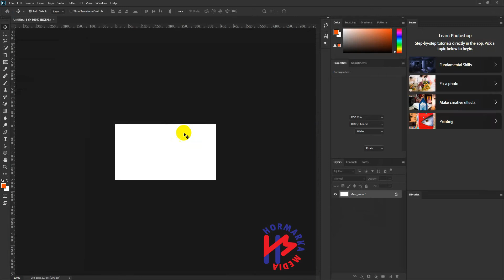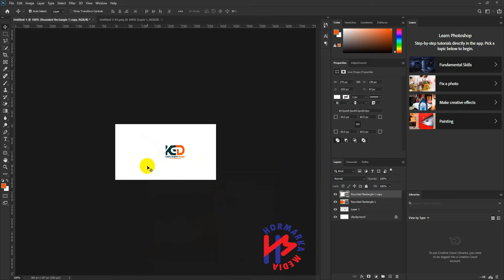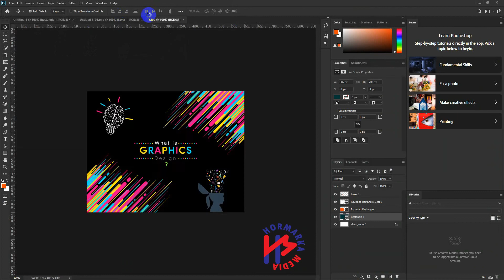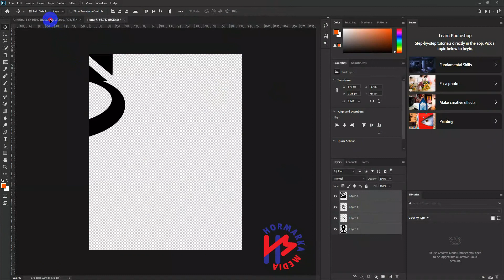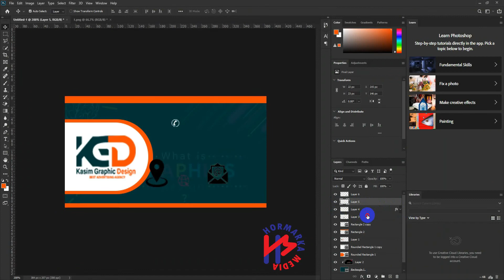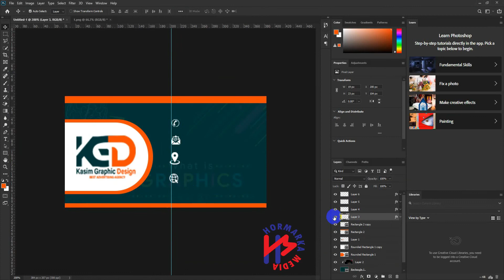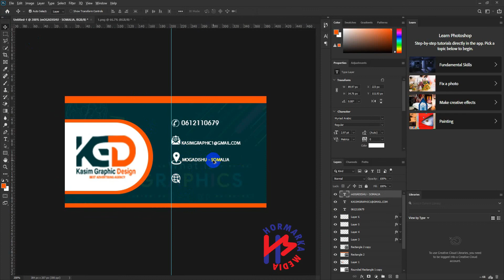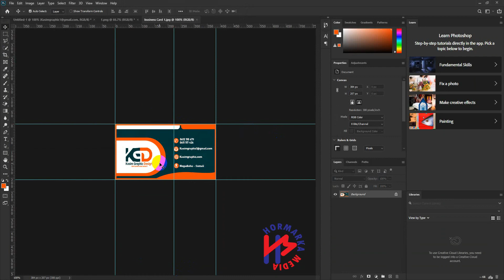#7 | Barashada Photoshop CC 2020 |How to make Business Card